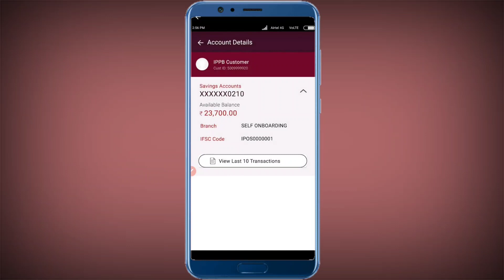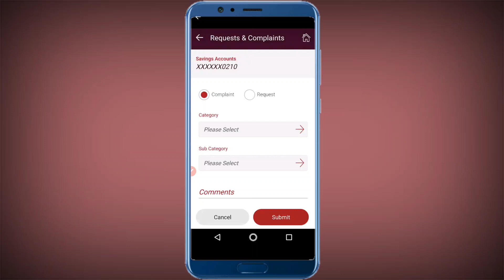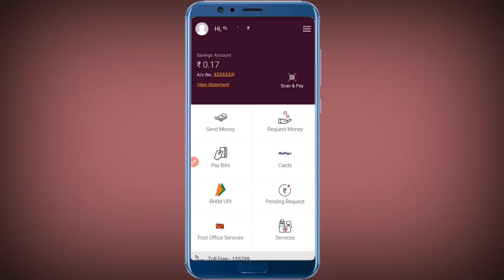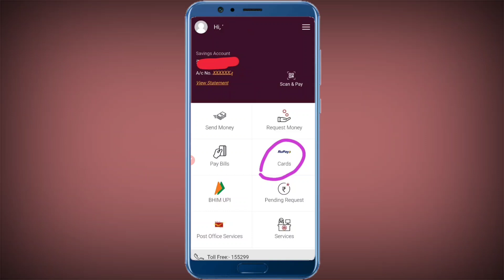India post payment bank rupay virtual debit card 😍 | Post office bank rupay debit card | ippb upi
dhanyavaad...!